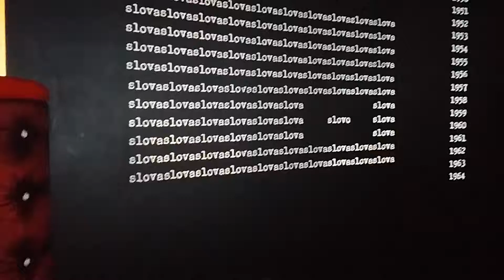A Praga l'arte è anche in aeroporto